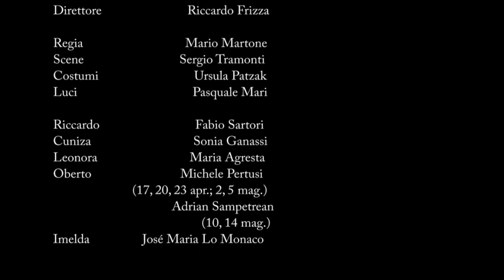Oberto conte di San Bonifacio - Trailer (Teatro alla Scala)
Stagione 2012/2013

Oberto conte di San Bonifacio
Musica di: Giuseppe Verdi
Direttore: Riccardo Frizza
Regia: Mario Martone
Scene : Sergio Tramonti
Costumi: Ursula Patzak
Luci : Pasquale Mari
Cast: Fabio Sartori, Sonia Ganassi, Maria Agresta, Michele Pertusi, Adrian Sampetrean, José Maria Lo Monaco

Conductor: Riccardo Frizza
Director: Mario Martone
Sets : Sergio Tramonti
Costumes: Ursula Patzak
Lights : Pasquale Mari